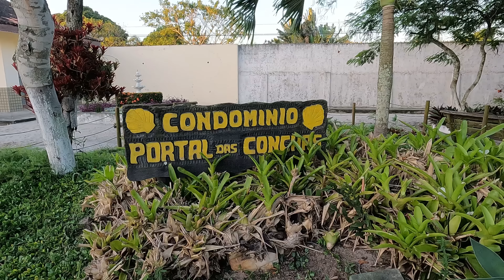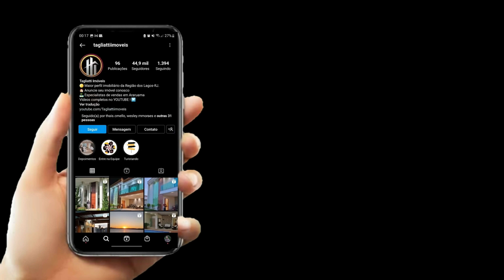CASA EM CONDOMÍNIO FRENTE A LAGOA! 🏖 EXCELENTE LOCALIZAÇÃO! ARARUAMA | REGIÃO DOS LAGOS RJ ⚠️VENDIDA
Oportunidade em condomínio frente à Lagoa!
Localizada na Praia do Barbudo
Casa completa, com estrutura de lazer e gourmet.

Veja mais informações abaixo! ⤵️

VALOR ATUALIZADO:
R$550.000,00 ⚠️VENDIDA

VALOR DO CONDOMÍNIO:
R$415,00

Descrição completa da CASA:

INTERIOR

-Sala;
-Cozinha integrada;
-3 quartos sendo 1 suíte;
-Banheiro social;

EXTERIOR

-Área Gourmet;
-Piscina;
-Banheiro social;
-Varanda;
-Lavanderia;
-Garagem coberta e descoberta;

Condomínio:
-Portaria 24 horas;
-Campo de futebol;
-Quadra de vôlei de areia;
-Parquinho;
-Academia ao ar livre;
-Cascata com área verde;

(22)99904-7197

• AGENDE  UMA VISITA CONOSCO!